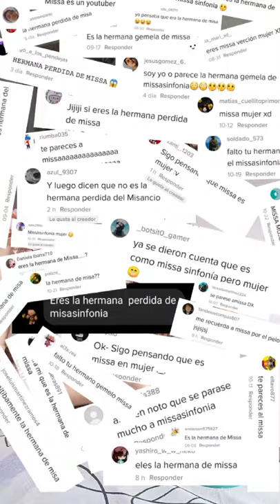¿Cuantas veces me han dicho "la hermana perdida de Missa"? | • Liza Baez •